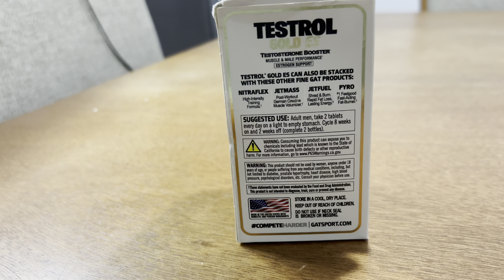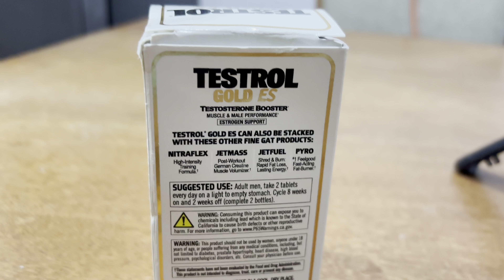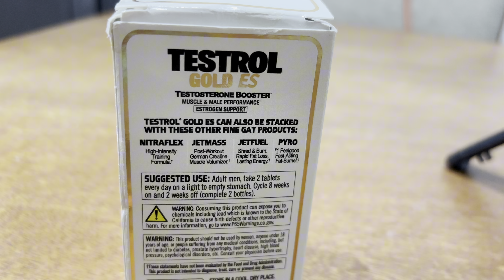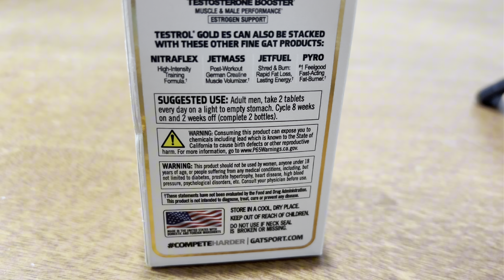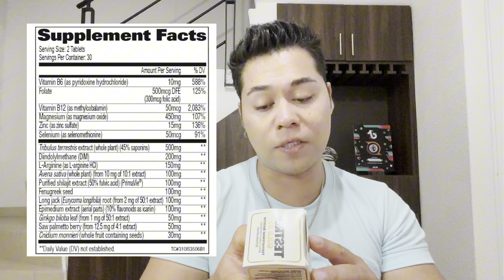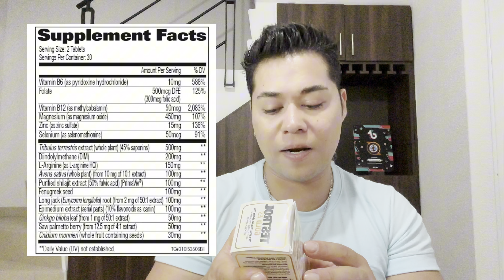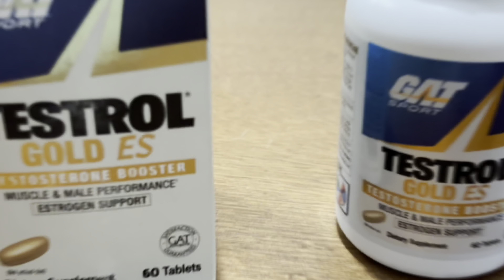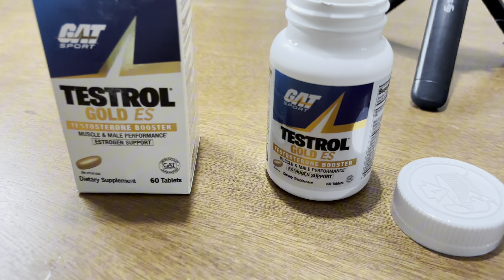Reseña de Testrol Gold, precursor de testosterona natural para hombres .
Este es el review del
Testrol gold un suplemento que si quieres aumentar tu testo natural deseguro te va a interesar ..